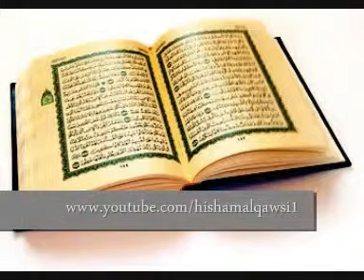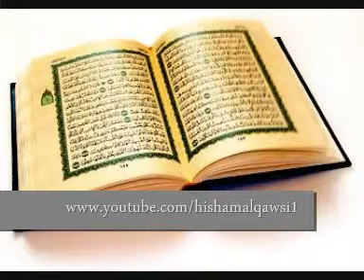Surat Al Lail Soudais سورة الليل السديس و الشريم